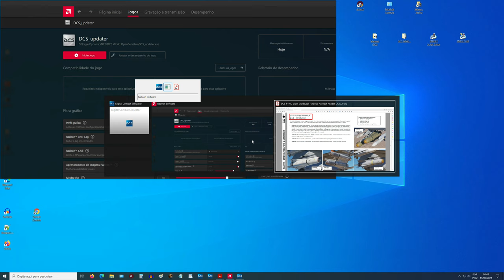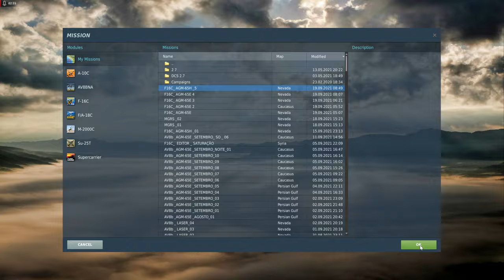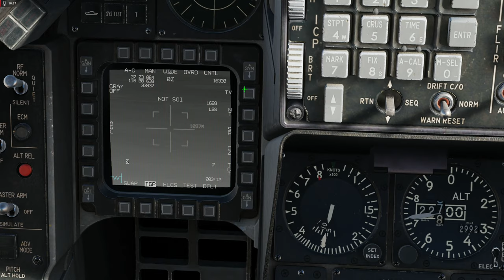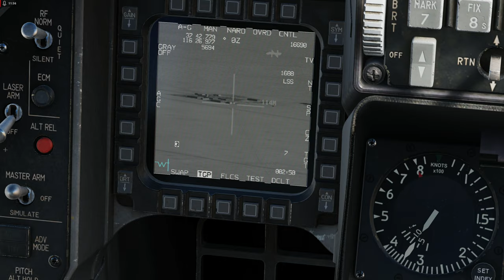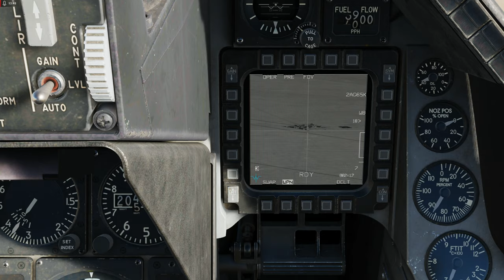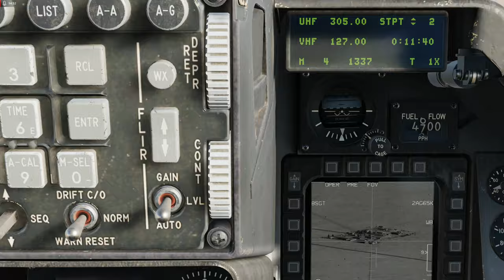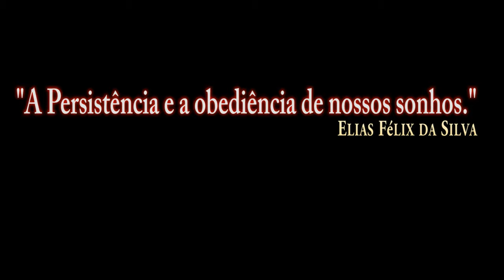DCS:F-16C Viper_AGM-65K MAVERICK /PT-BR_VÍDEO 1715